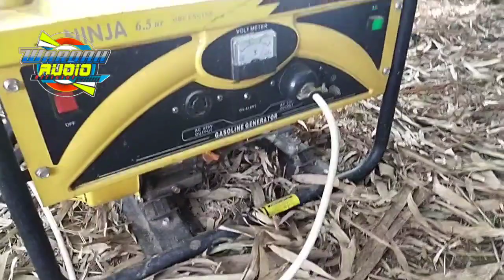Efek pandemi anak anak cek sound miniatur